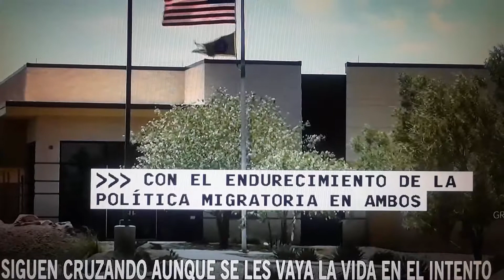Advertencia de US, del otro lado del Rio Bravo.